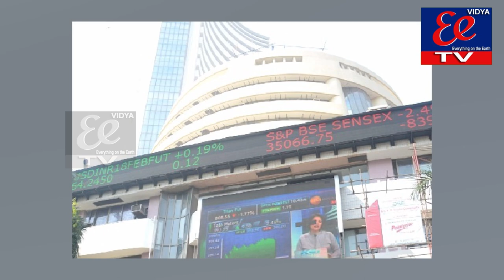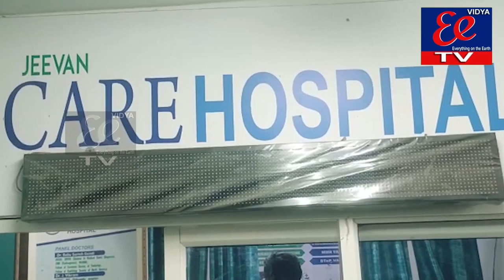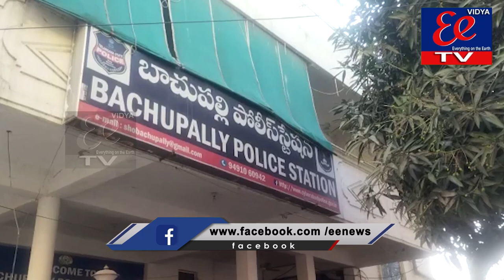NEWS BULLETIN || 08-02-2023 || EE NEWS